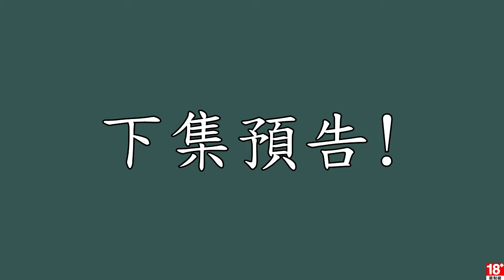刺客教條4 黑旗 EP.35 獵殺聖殿騎士-羅娜‧迪摩斯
神鬼奇航猴子來自宣傳海報